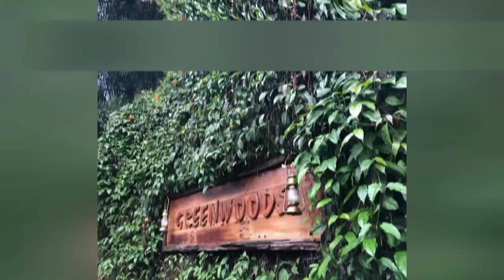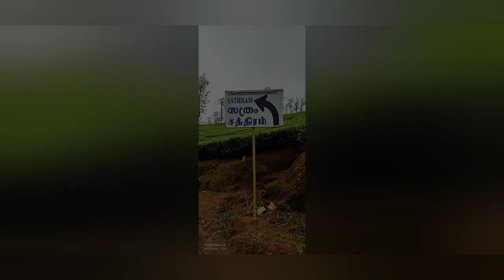Travel Blog | Thekkedy | Greenwoods Resorts.